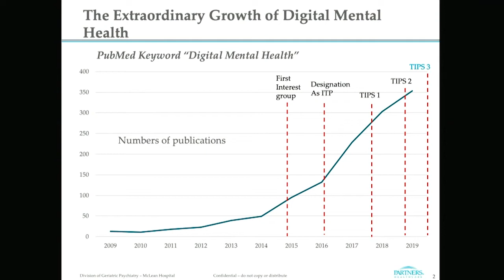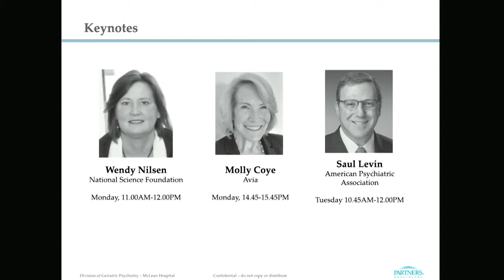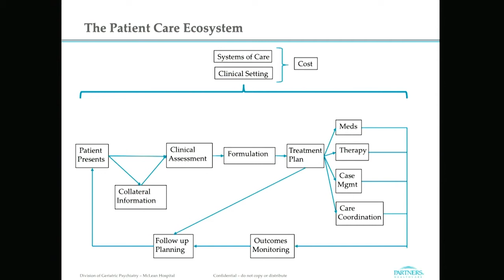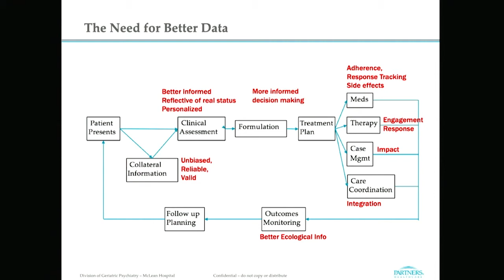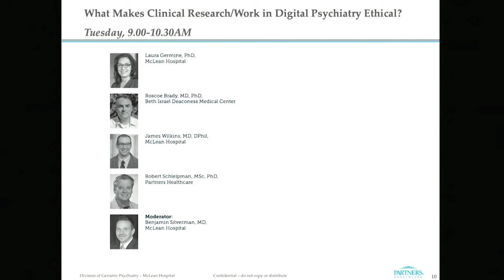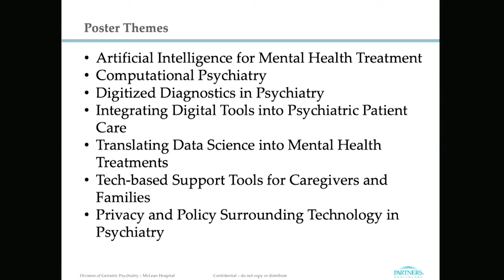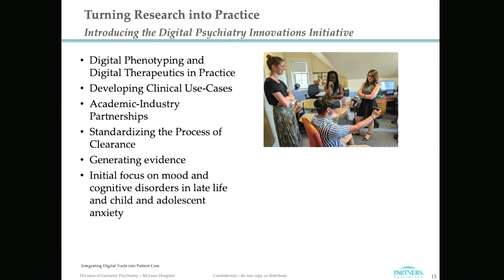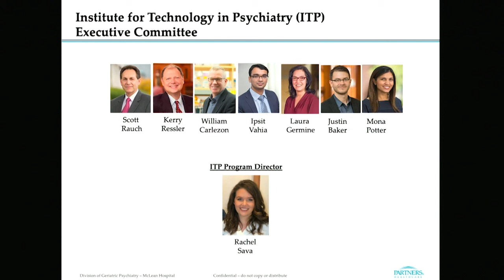Kerry Ressler and Ipsit Vahia Introduce TIPS 2019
These opening remarks were part of the 2019 Technology in Psychiatry Summit, an event sponsored by the McLean Institute for Technology in Psychiatry, which occurred October 28-29, 2019 at JB Martin Conference Center, Harvard Medical School, Boston, MA.

Kerry Ressler, MD, PhD, and Ipsit Vahia, MD (McLean Hospital): Opening Remarks and Summit Introduction

to learn more about the Institute for Technology in Psychiatry.